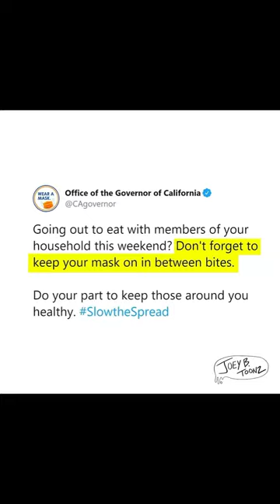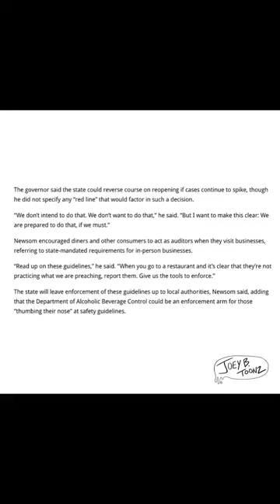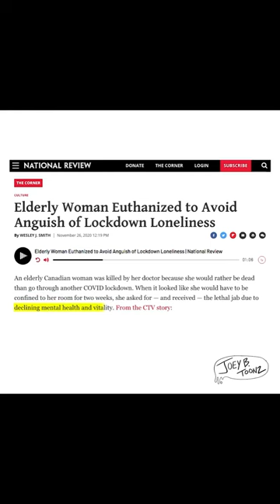dont trust the media